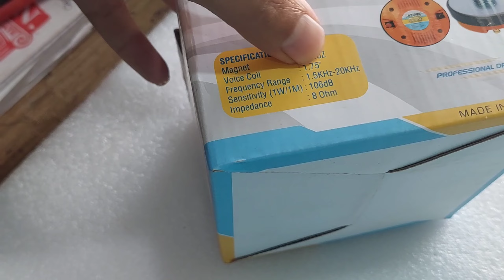ATONE 440 HF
ATONE 440 hf price 680 -750
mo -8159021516